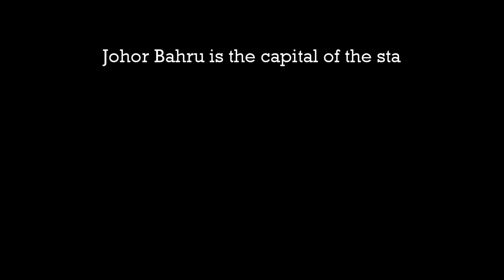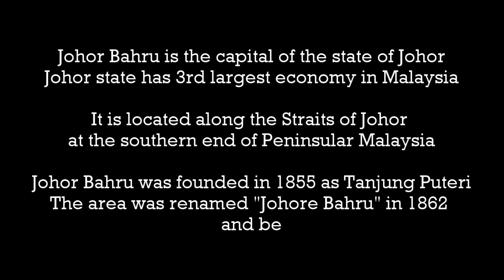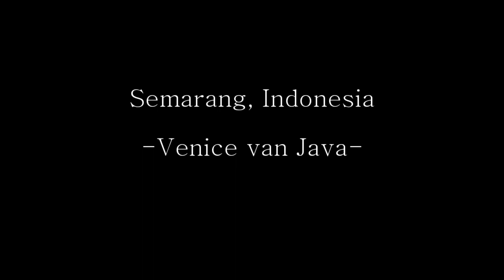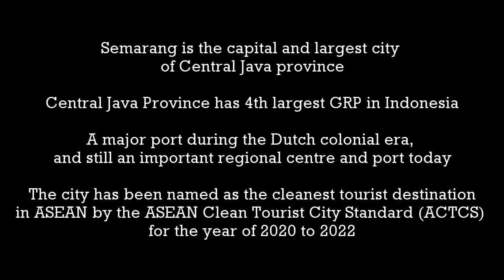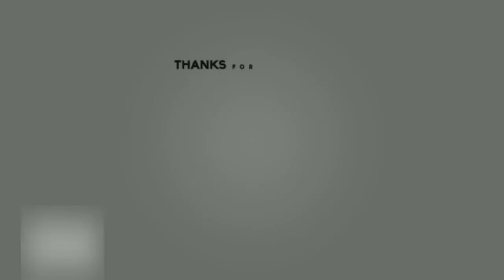Johor Bahru vs Semarang | State of Johor vs Central Java Province | Malaysia vs Indonesia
Johor Bahru
City Area : 220 sq km
Metro Area : 2,217 sq km
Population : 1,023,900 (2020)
Johor Bahru, also spelled Johore Baharu, a city at southern West Malaysia. It lies at the southern end of the Malay Peninsula and is separated from Singapore Island by the Johor Strait. At this point, a short rail and road causeway (1.2 km) crosses the strait to link the mainland with Singapore.
Founded by Temenggong Ibrahim, the ruler of Johore, it was called Tanjung Putri until renamed Johore Bahru (“New Johore”) in 1866, replacing Johore Lama (“Old Johore”), 29 km east.
Many of its residents use the amenities of the city of Singapore, of which it is almost a satellite. The city, largely Chinese in character, has the Istana Besar (“Big Palace”), the picturesque Abu Bakar Mosque, and the Bukit Serene Palace (the sultan’s residence).

Semarang
City Area : 373 sq km
Metro Area : 1,643 sq km
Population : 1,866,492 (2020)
Semarang, capital of Central Java (Jawa Tengah) province, Indonesia. It lies on the northern coast of the island of Java. The city, divided into old and new sections, is just inland from the port and on the banks of the Baru River and the West Banjir and East Banjir canals, which carry traffic to and from the sea. Candi Baru, a picturesque residential suburb, lies 150m above sea level.

Video shown came from many sources as listed below:
— Johor Bahru Video —

Music played came from many sources as listed below:
— Johor Bahru Music —